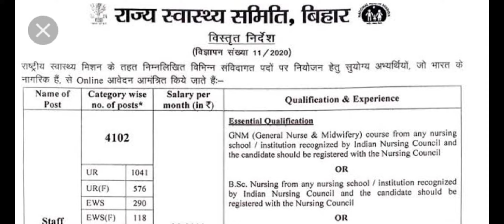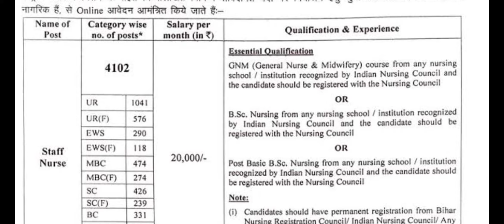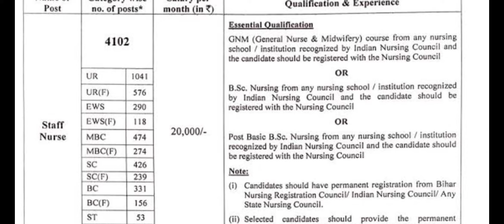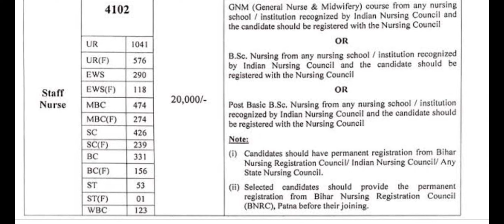RESULT DATE BIHAR STAFF NURSE VACANCY 2021 | EXPECTED CATEGORY WISE CUT-OFF | BNRC REGISTRATION